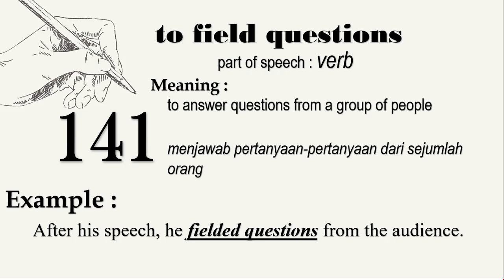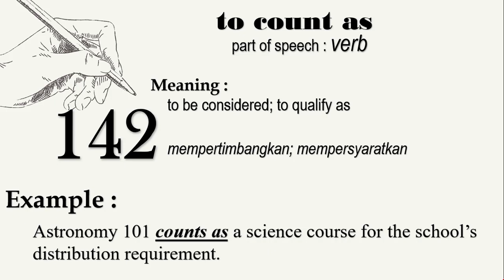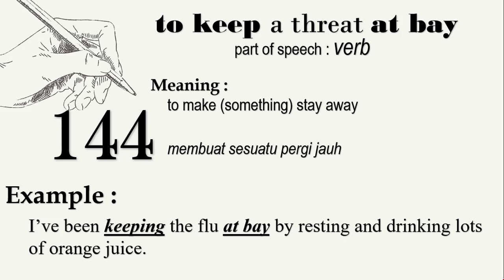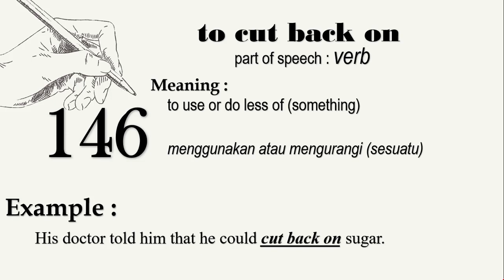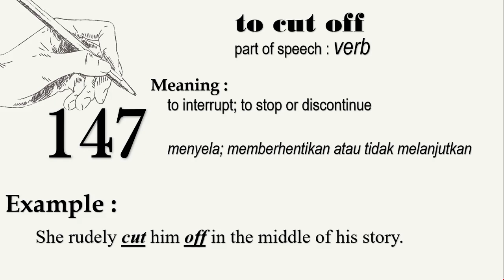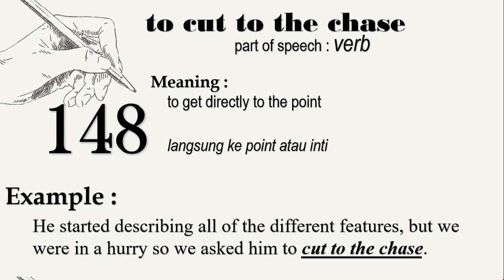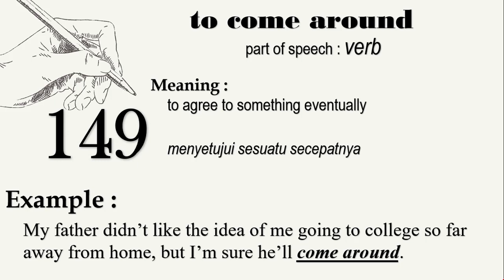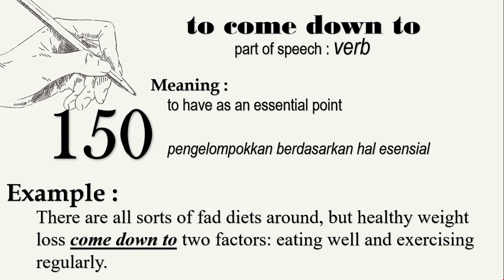10 TOEFL Idioms yang Wajib Kamu Kuasai - Part 15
Idiom merupakan sekelompok kata atau frasa. Toefl idioms merupakan salah satu hal yang perlu kita pahami ketika akan mengerjakan tes Toefl. Terutama dalam tes Structure and Written Expression. Hal ini dikarenakan Toefl Idioms memiliki arti tersendiri dan berbeda jika dibandingkan dengan terjemahan perkata.
Pada video ini kita akan sama-sama mempelajari kelanjutan dari 10 TOEFL Idioms pada Part 14.

Selamat menonton.